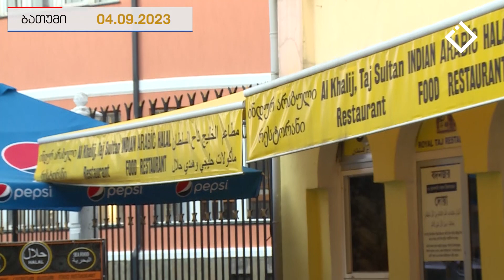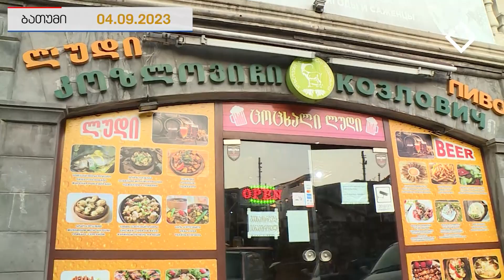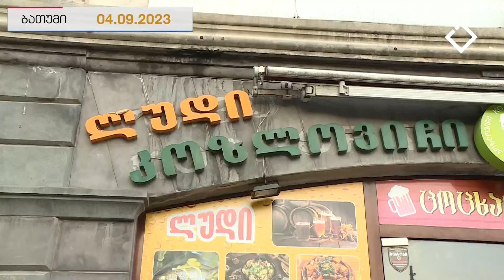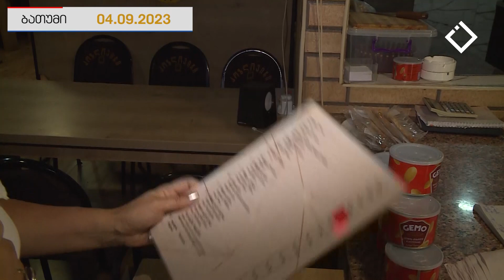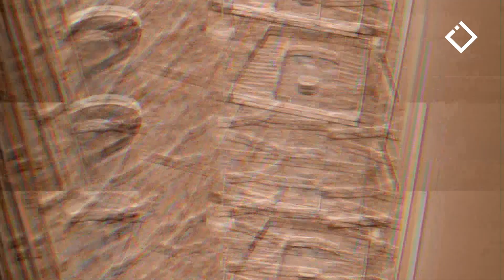სახალხო კონტროლი | 18.09.2023